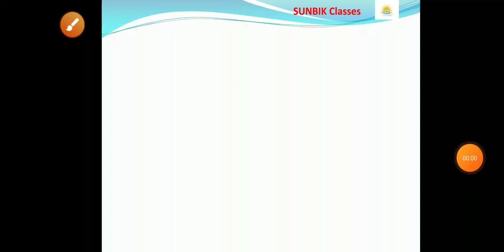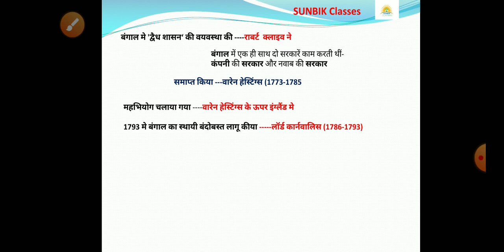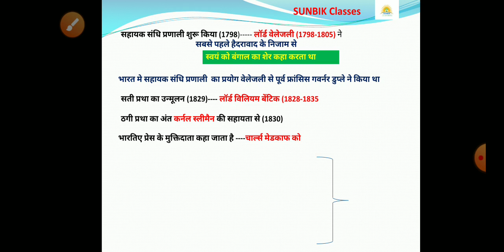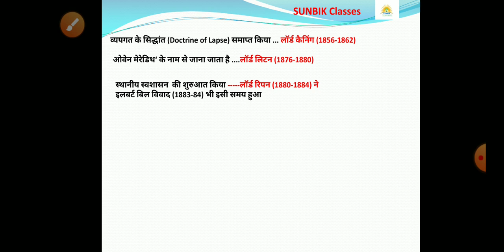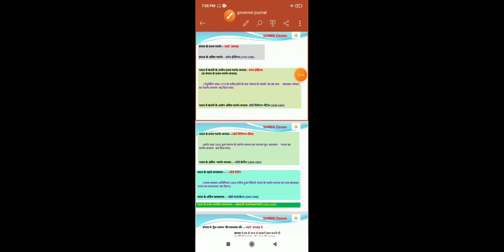गवर्नर जनरल/वायसराय/प्रमुख कार्य/प्रथम कौन/अंतिम कौन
governors-general
for BPSC /
bihar si
upsi
SSC
SSC gd
SSC cgl
SSC ldc
Railway
RRB NTPC
Railway group D
Banking